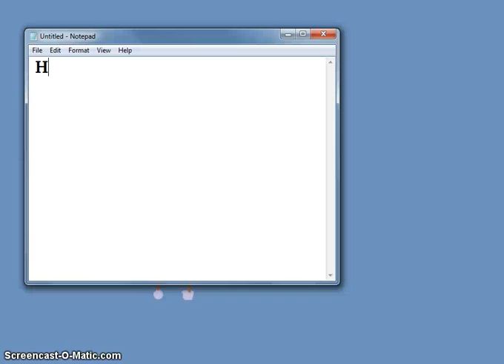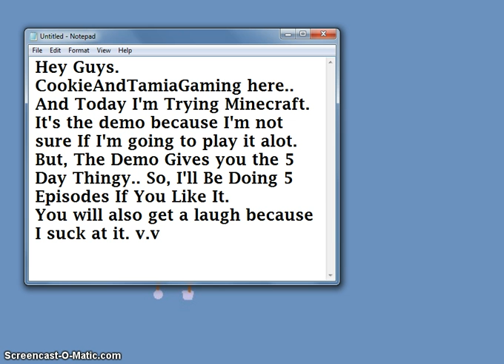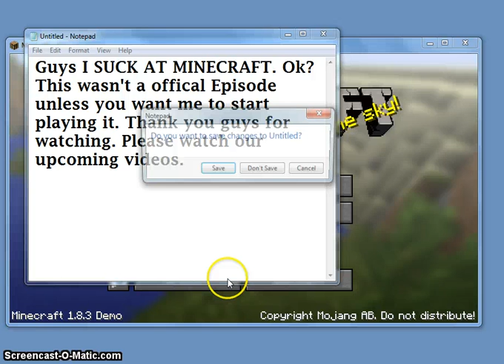Minecraft, Or Nah?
So In this "Wanna Be Episode Of Minecraft, well not offically a episode.
" I Fail at playing minecraft. Lemme Know If You want me to do the 5 Day Demo Episode With you guys.